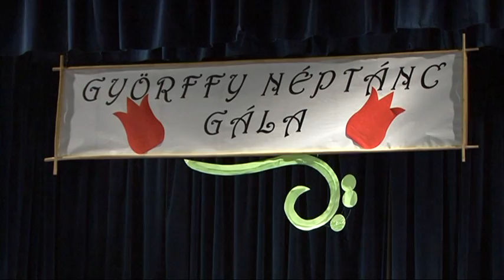Györffy néptánc gála 1